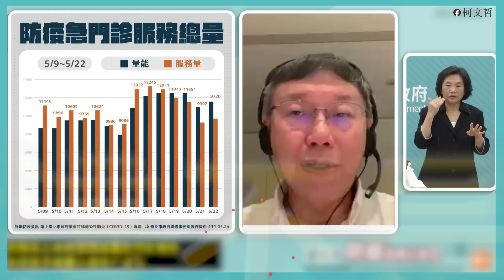誰才需要領抗病毒藥物？抗病毒藥物怎麼領？蔡總統來解答｜臺北市防疫記者會精華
跟各位市民朋友報告，我確診後，每天晨會、防疫會議、市政會議，還是開個不停。但現在除了咳嗽、流鼻水之外，沒有明顯的症狀，請大家放心。

頭兩天，因爲發燒、肌肉酸痛，需要普拿疼之外，症狀還算輕微，我想應該是打滿三劑疫苗的緣故。所以再次呼籲市民朋友，趕快把疫苗打好打滿。

至於到底 快篩陽是不是就要吃抗病毒藥物？我知道有些人在紛亂的資訊下，還是搞不清楚。

我之前多次建議指揮中心，目前從採檢到PCR法定確認，實務上要拖很久，所以在臨床上應該放寬「快篩陽視為PCR陽」，也就是病患如果有明顯症狀，且經過醫生評估符合標準（要65歲以上或有某些慢性病）就可以 經由醫生開立處方簽，來領抗病毒藥物，才不會延誤了黃金治療期。

有些人整天故意要黑我，但為了政治目的而混淆人民，提供錯誤的防疫資訊就太黑心了。昨天(5/25)，蔡英文總統也親自幫大家解答（答案就在影片中）歡迎大家幫忙分享轉傳，提供正確的防疫訊息，祝大家身體健康！